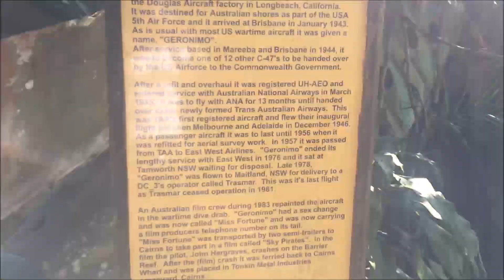Kuranda Plane Crash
Kuranda Plane Crash in Cairns.